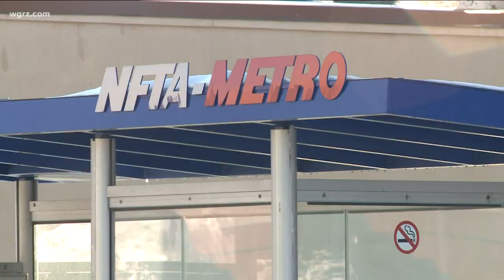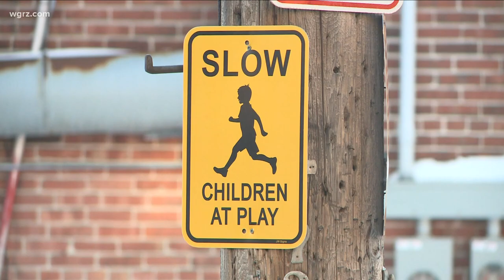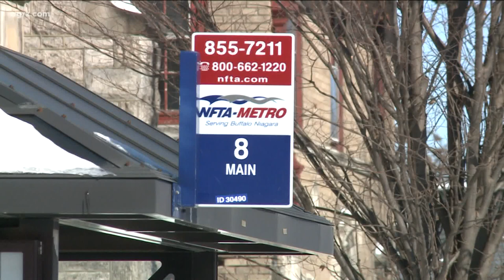Snow cleanup continues in Buffalo; sidewalks still an issue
City of Buffalo plows and crews continued their snow cleanup efforts on Sunday.
One of the major concerns, however, remains sidewalk accessibility and safety after snow storms.
Mike Finn, the city's Commissioner of Public Works, says a major issue is property owners not taking full responsibility for their sidewalks. The city is not responsible for plowing and or clearing private property, even if a bus stop rests there. That responsibility falls on the abutting property owner.
Brenda Starks lives in the Fillmore District on Moselle Street in Buffalo. She says she's very concerned because her 12-year-old son, Dontae, is forced to stand in the street to wait for his school bus due to snow build up on the sidewalk.
"They haven't shoveled or plowed, and he's like right in the street, and I fear that somebody is going to either hit him because they're sliding in the snow," Starks says.